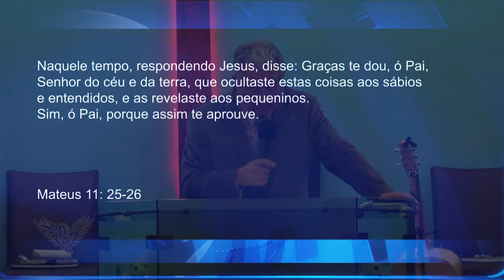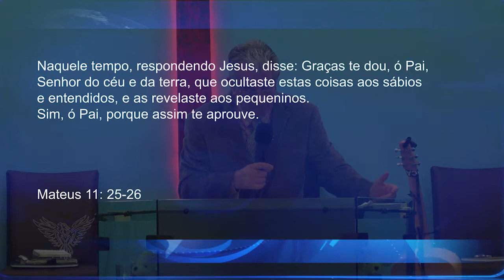DEUS SE REVELA EM SIMPLICIDADE | Pr. Neri Schardosim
Pr. Neri Schardosim - Tema: Deus se Revela em Simplicidade - AM